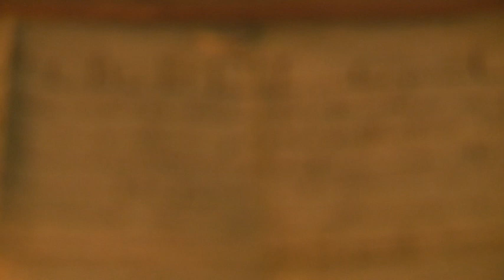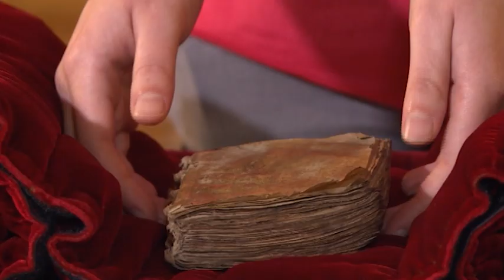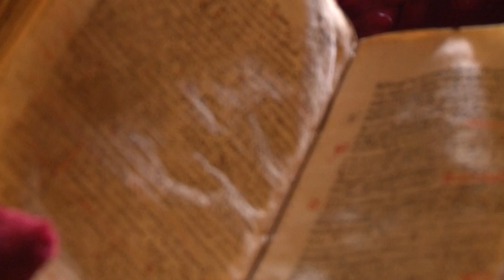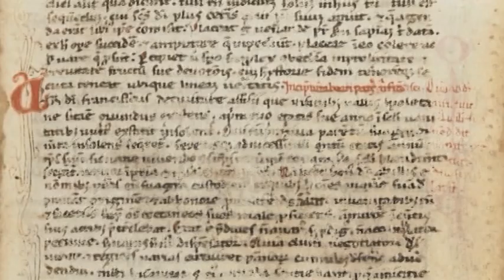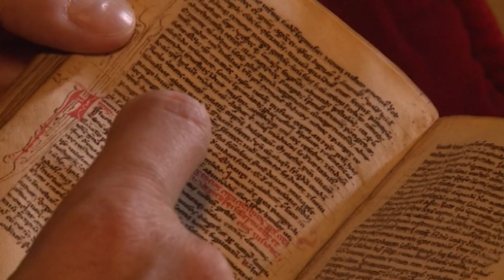Miserias Experiri - La vita ritrovata di Francesco d'Assisi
Un breve estratto del documentario "Miserias Experiri" (fare esperienza della povertà), le prime immagini mai realizzate da una troupe televisiva del codice medievale scoperto dal Prof. Jacques Dalarun, contenente particolari inediti della vita ritrovata di San Francesco e attribuito a Tommaso da Celano.Il documentario di Pierluigi Vito ci svela questo piccolo grande tesoro riemerso dallo scrigno della storia. Una produzione TV2000.